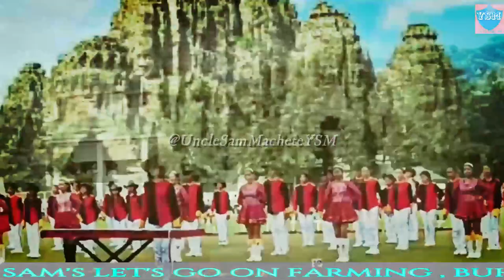Trailer Video Of Buol Nat High School at B.I.P.S.U Play Ground With Sam 09/10/2023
This  video produce and film  by Uncle Sam